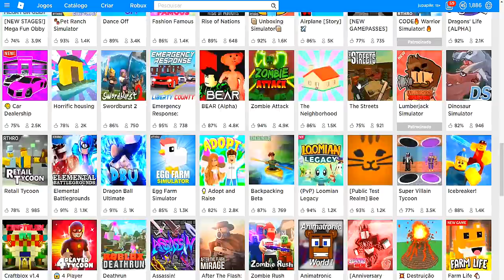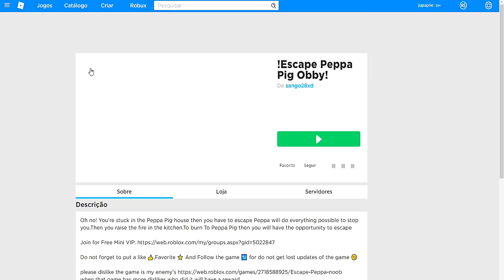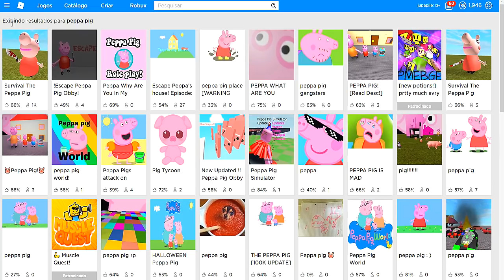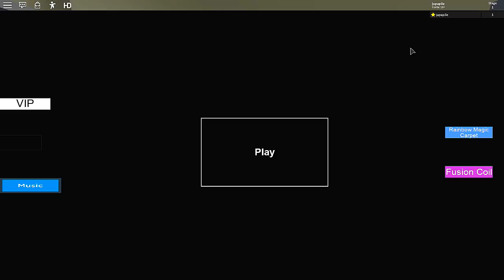CUIDADO COM A PEPPA PIG NO ROBLOX !!